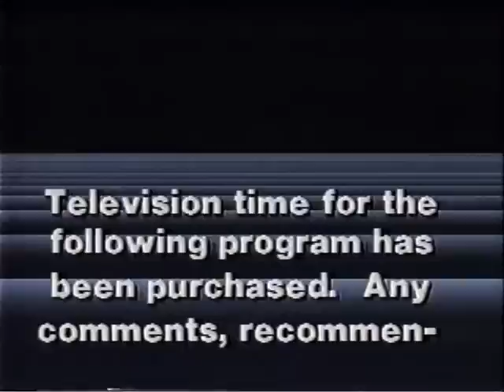Bob Live in Israel (1990) Part 1 of 5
I have uploaded the entire program in 5 parts. One of Bob's most successful gimmicks of all time. "Call our prayer counselors in Dallas, Texas and they will fax your prayer request to me here in the holy land of miracles!" The program was broadcast live via satellite, and Bob did his magic for a solid hour, no breaks, no commercials, no script.The response was staggering. The local phone company was nearly brought to its knees by the volume of incoming calls, and dozens of their operators were pressed into service to assist Bob's existing staff of "prayer counselors". Other TV preachers have used this ingenuous fund-raising technique since, but as far as I am aware, Bob did it first. And no one will ever do it better. Bob sweats his balls off in the desert sun and works the viewer like a punching bag.